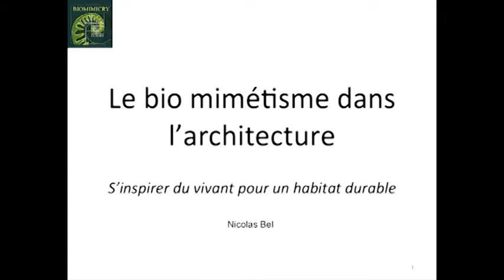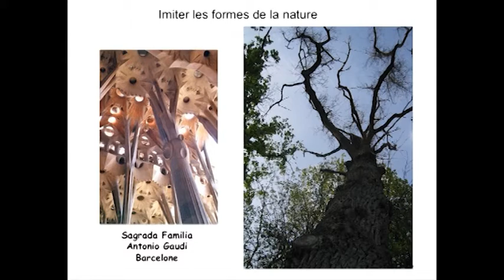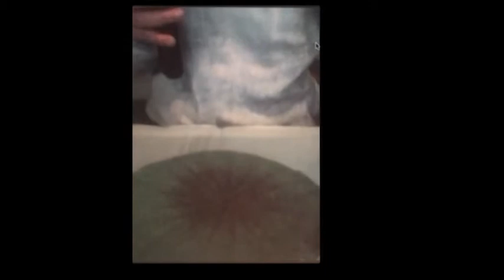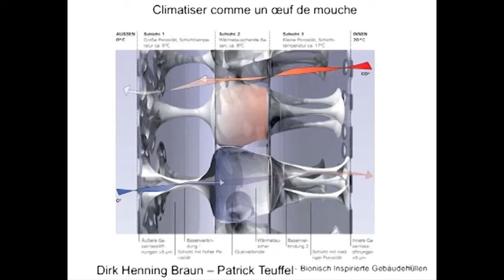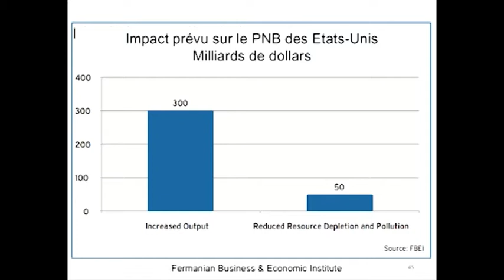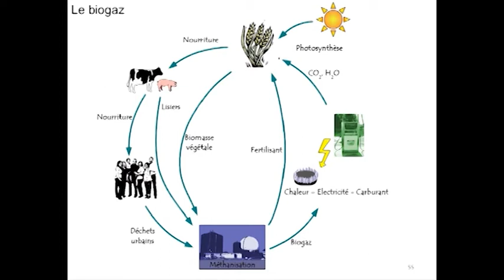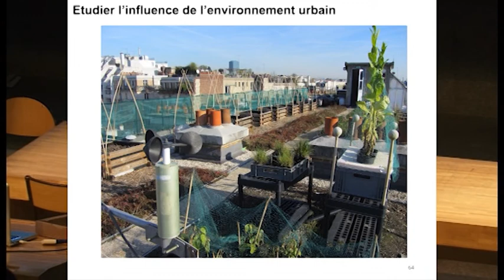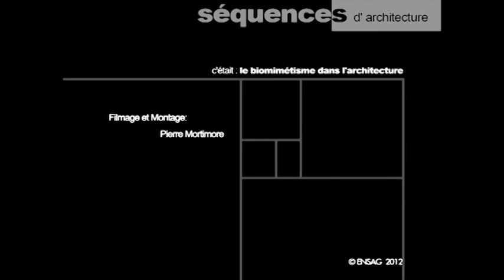Nicolas Bel - "Le biomimétisme dans l'architecture"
Conférence donnée le 15 novembre 2012.

Le biomimétisme est une démarche d'innovation qui s'inspire des stratégies des êtres vivants et des écosystèmes pour innover. Depuis 3,8 milliards d'années, la vie s'est diversifiée par un processus d'adaptation naturel, pour vivre en symbiose avec son environnement local. Face à un problème donné, l'architecte peut trouver des solutions durables en s'inspirant d'une part des formes, des matériaux ou des processus façonnés par les êtres vivants, et d'autre part des écosystèmes naturels. L'objectif de cette conférence est de mettre en lumière la démarche biomimétique appliquée à l'architecture et à l'urbanisme.

Nicolas Bel, né à L'Arbresle en 1977, est ingénieur INSA de Lyon, agrégé de mécanique et professeur en classe préparatoire aux grandes écoles. De 2002 à 2005, il s'est investit dans des projets de développement en Haïti. Depuis 2008, il forme des ingénieurs et des enseignants à l'éco-conception et au biomimétisme. En 2011, il a été mandaté par Biomicry Europa pour créer une exposition interactive sur le biomimétisme dans l'innovation room du technocentre de Renault. Il concentre aujourd'hui ses recherches sur l'imitation des écosystèmes pour développer une agriculture urbaine durable.